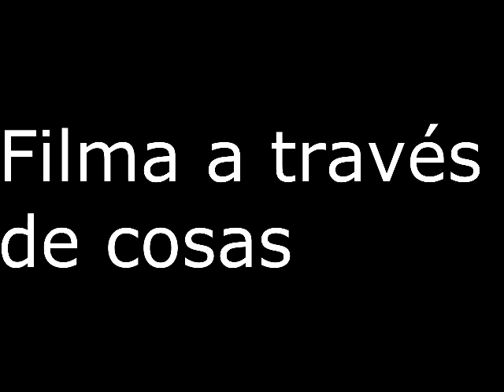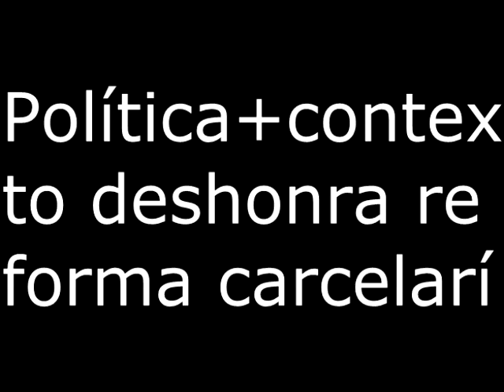T P Daniel Tinayre